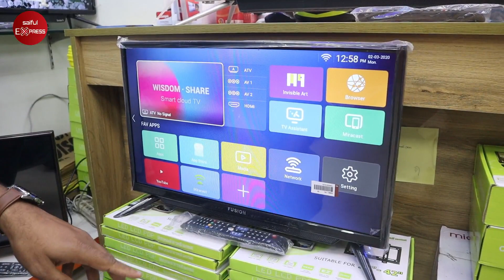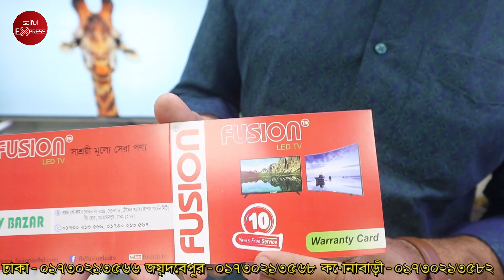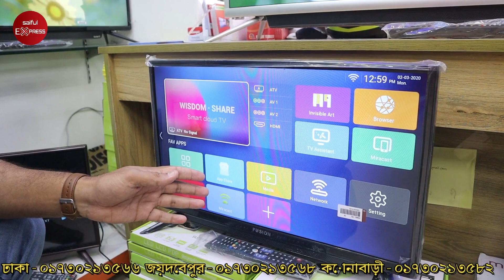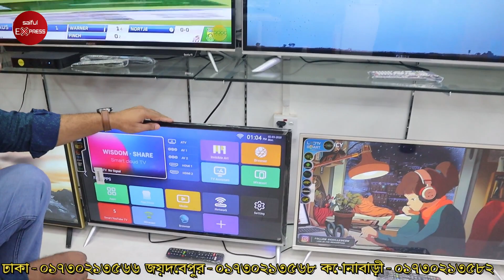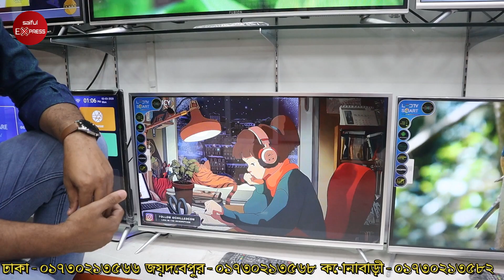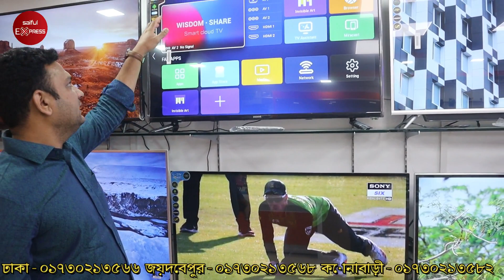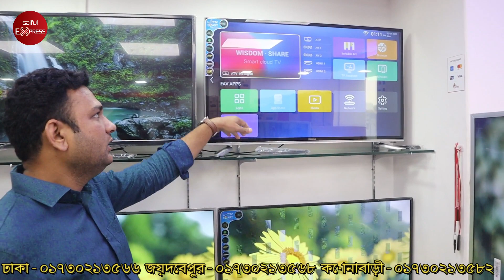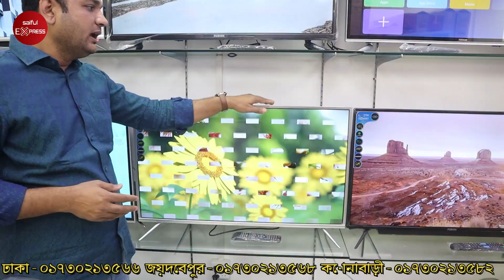দাম কমলো সব টিভির !! ২৪" TV মাত্র ৬,০০০ টাকায় 😱 Fusion LED/Smart TV Price 2020 || Saiful Express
প্রধান শো-রুমঃ- ৬৩৯,লেভেল -৬,
টোকিও স্কয়ার, রিং রোড, মোহাম্মদপুর, ঢাকা।

শো-রুম-২
শপ নং-০৭, ৩য় তলা, শহীদ স্মৃতি স্কুল মার্কেট,
(বলাকা বাস স্টান্ড সংলগ্ন), জয়দেবপুর, গাজীপুর।

শো-রুম-৩
শপ নং-১১১, নিচ তলা, একতা টাওয়ার মার্কেট(ফড়িং মার্কেট),
কোনাবাড়ী, গাজীপুর।

জেনে নিন বর্তমান মূল্য তালিকা ঃ-
Available (TV) products
01. Basic 24" MRP-6000/-
02. Basic Dual Glass 24" MRP-7000/-
03. Basic 32" MRP 8000/-
04. Basic Dual Glass 32" MRP- 9500/-
05. Android Smart 32" MRP -10000/-
06. Android Smart Dual Glass 32" MRP- 11000/-
07. Android Smart Metal Body 32" MRP -14000/-
08. 32" Android Smart 1GB/8GB MRP-12500/-
09.32" Android Smart BL MRP-14500/-
10. Basic 40" MRP-16000/-
11. Basic Dual Glass 40" MRP-18500/-
12. Android Smart 40" MRP- 18000/-
13. Android Smart 40" 1GB/8GB MRP- 18000/-
14. Android Smart Dual Glass 40" MRP-20000/-
13. Android Smart Metal Body 40" MRP -23000/-
14. Android Smart Metal Dual Glass 40" MRP-25000/-
15. Android Smart 43" MRP-21000/-
16.Android Smart SB 43" MRP 22000/-
17. Android Smart Metal body 43" MRP-26000/-
18. Android Smart Metal Body Dual Glass 43" MRP-28500/-
19. Android Smart Metal Body 50" MRP-37000/-
20.Android Smart Metal Body 65" MRP- 56000/-

আরো জানতে কল করুন 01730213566,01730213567, কল করার সময় : সকাল ১১:০০ হতে রাত ৯:০০ পর্যন্ত

::::::::::::::::::::TV BAZAR::::::::::::::::::::
শাখা-১:
শপ নং-639, Level-6, Tokyo Square, Ring Road, Mohammadpur, Dhaka-1207. (বৃহস্পতিবার বন্ধ)
শাখা-২:
শপ নং-০৭,৩য় তলা,শহীদ স্মৃতি স্কুল মার্কেট (বলাকা বাস স্টান্ড সংলগ্ন), জয়দেবপুর,গাজীপুর।
শাখা-৩:
শপ নং-১১১, নিচ তলা, একতা টাওয়ার, কোনাবাড়ি, গাজীপুর।